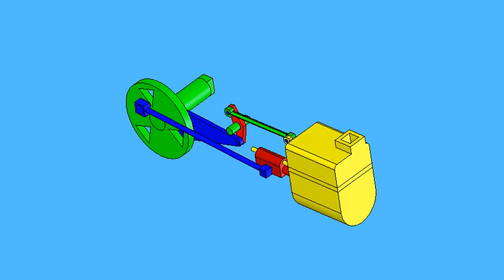Basic Steam Engine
CAD model of a basic steam engine - made in solidworks and animated through one cycle